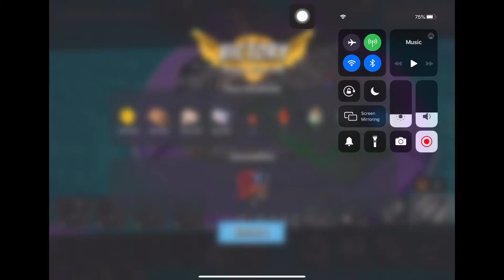Boom Beach - Mega Crab - Attack 391 (Clear=Free Attack) (Hasty Crab=Speed) (Reverse)